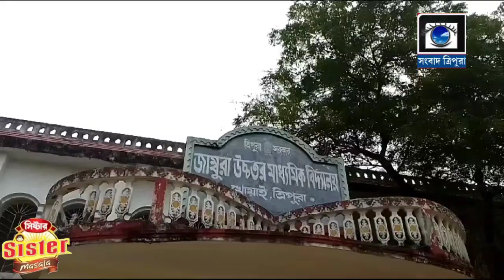12টা নাগাদ খোয়াই জাম্বুরা উচ্চতর মাধ্যমিক বিদ্যালয়ে দন্ত বিষয়ক সচেতনতা শিবিরের আয়োজন করা হয়..